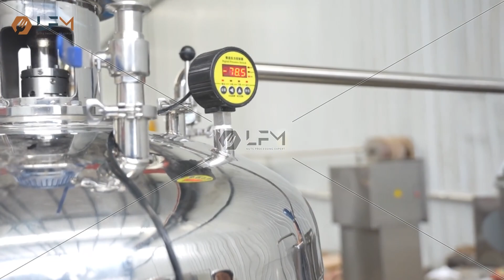línea completa de fabricación de pasta de mani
La línea completa de fabricación de pasta de mani puede incluir tostadora, peladora, trituradora, tanque de almacenamiento, máquina enfriadora, etc.
Para más precios y detalles, por favor contáctenos.